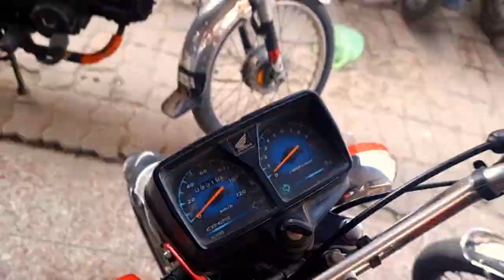Used Road Prince125 Used Honda CB150F Honda125 Used Yamaha YBR125 Honda Deluxe125 Used Honda70 Lhr